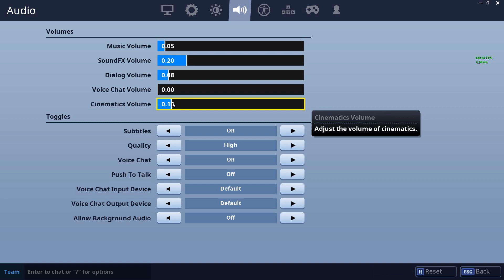OP! Weapons In Fortnite! (Save The World!)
Hey Guys! Its been a while but I'm excited to upload this video! Sorry If I may have sounded tired it was a long night. Hope You Enjoy!